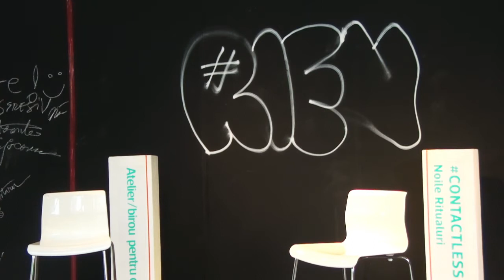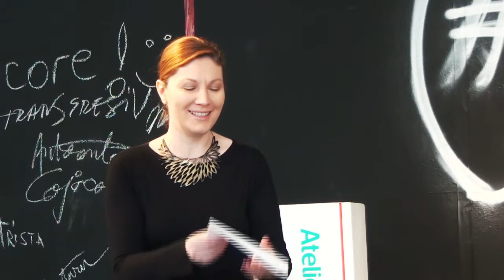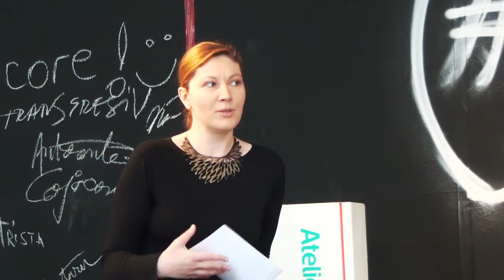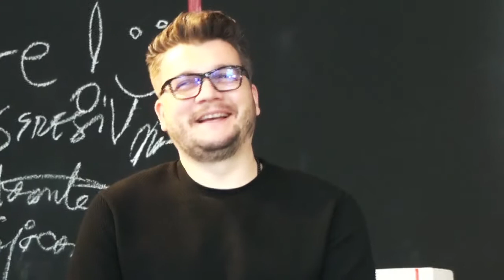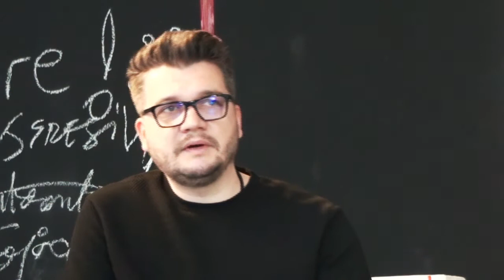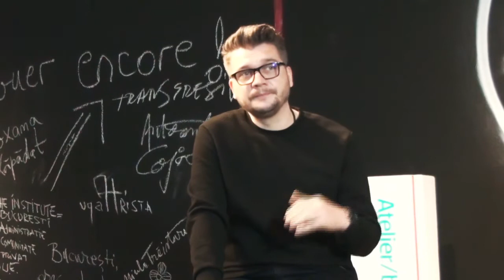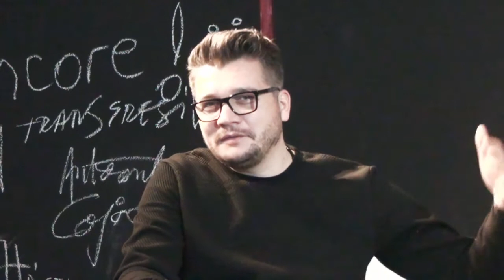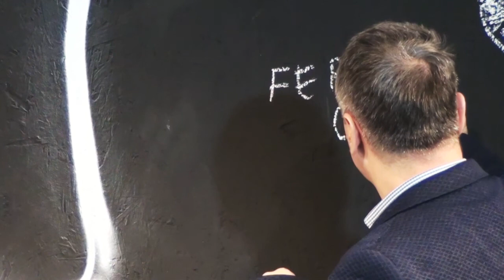contactless​​ noile ritualuri împreună cu Dan Mircea Cipariu și Mihai Zgondoiu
Astăzi începând cu ora 18.00 vă invităm să descoperiți noile ritualuri împreună cu Dan Mircea Cipariu și Mihai Zgondoiu:
”Într-o lume a matrițelor - fie ele vizuale ori de comportament, ritualurile sociale tind să contamineze tot mai mult felul în care noi înșine încercăm să formalizăm drumul interșanjabil de la intuiție la concept și la operă artistică. Visul meu este să rulez pe autostrada subconștient-oniric până să ajung la esența unui act creator și terapeutic prin care să mă eliberez de reguli, tipare ori structuri formaliste. Să exersez, astfel și dacă se poate mereu altfel,  un ritual de formare și deformare a unei imagini poetice ori a unei lumi posibile. Nu întâmplător, despre matrițe vizuale, mentale ori poetice dialoghez de mai bine de 20 de ani cu bunul meu prieten Mihai Zgondoiu, un artist vizual complet care trece, când cu spirit ludic, când cu rezonanță metafizică peste mode și practici artistice seriale” - Dan Mircea Cipariu, scriitor și comentator de artă
contactless​ 2021 noile ritualuri
Curatori: Anca Boeriu și Andreea Sandu
Organizatori: galeria Galateca și Asociația culturală Neo Art România.
Plăcut de Radio Guerrilla
Parteneri media: Modernism, agentiadecarte.ro, Biz, Cover Stories, Amos News
Parteneri: Teatrelli si Creart, Arcub, Senso, AQUA Carpatica,  Sâmbureşti,  Nespresso
Anca BoeriuCipariu Dan Mircea Mihai Zgondoiu